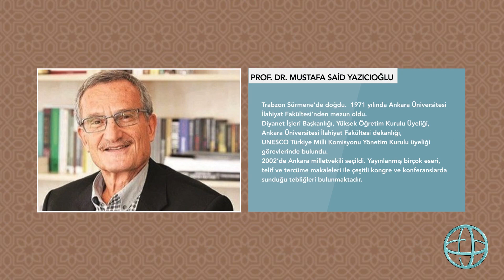DİNİ NASIL ANLAMALIYIZ? - Prof. Dr. Mustafa Said Yazıcıoğlu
İstanbul Okulu dini ve felsefi pek çok konu hakkında seyircileri aydınlatmayı hedefliyor!

Bu bölümde, Diyanet İşleri Eski Başkanı Prof. Dr. Mustafa Said Yazıcıoğlu, geleneksel din anlayışımız hakkındaki sorularımızı cevaplıyor. Siz de din ve fıkıh hakkında merak ettiğiniz soruları yorumlara ekleyebilirsiniz! Bir sonraki bölümde görüşmek üzere.